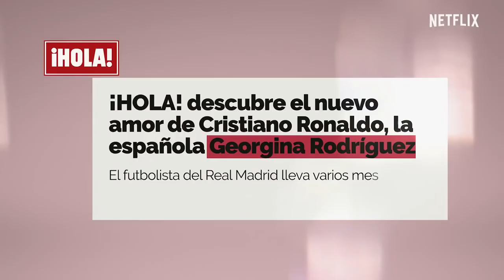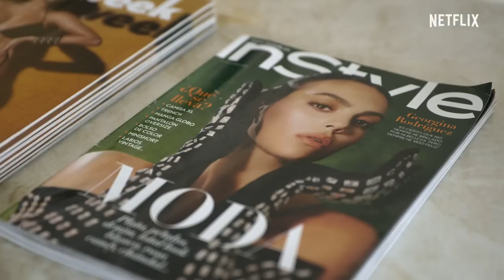I am Georgina | Official Trailer | Netflix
Georgina Rodríguez's life changed five years ago thanks to love. Now is time to know the personal side of the woman behind the covers, the Instagram stories and the red carpets. I am Georgina, coming this January 27, only on Netflix. Join Georgina Rodríguez — mom, influencer, businesswoman and Cristiano Ronaldo's partner — in this emotional and in-depth portrait of her daily life.

Mats Hummels (Dortmund) Michel Bastos (Lyon) Gerard Pique (FC Barcelona), Rio Ferdinand (Manchester United), Thiago Silva (AC Milan), Alessandro Nesta (AC Milan), Carles Puyol (Barcelona), John Terry (Chelsea) John Heitinga (Everton) Ibrahim Toraman (Besiktas JK) Tomas Sivok (Besiktas JK) Diego Lugano (PSG) Pepe (Real Madrid) Ricardo Carvalho (Real Madrid) Vincent Kompany (Man City) Abidal (FC Barcelona) Kolo Toure (Manchester City) Vidic (Manchester United) Tomas Vermealen (Arsenal) Philip Lahm (Bayern Munich)

Haaland Mbappe Neymar Szoboszlai fifa pes game